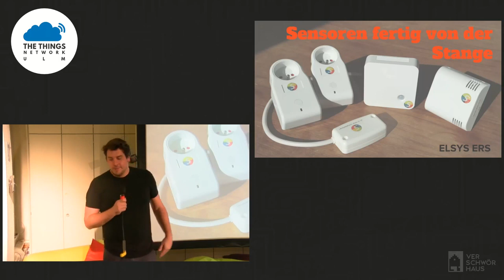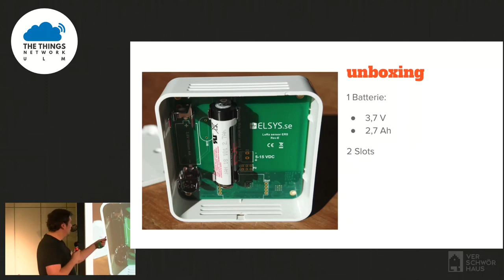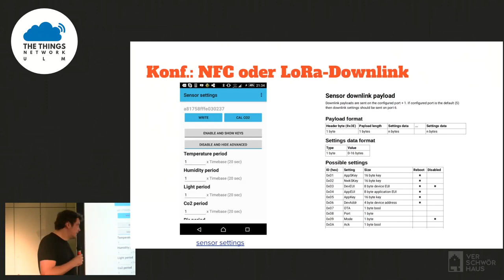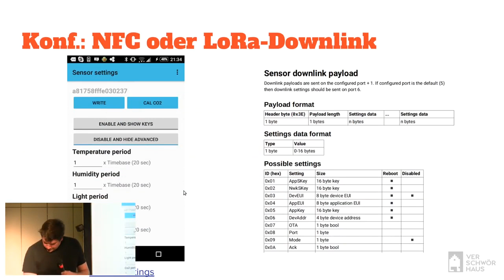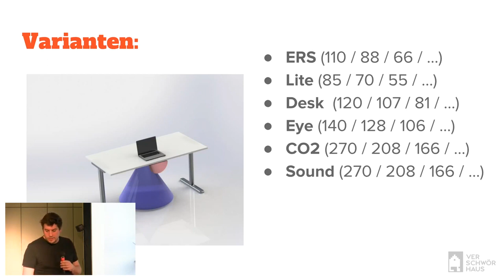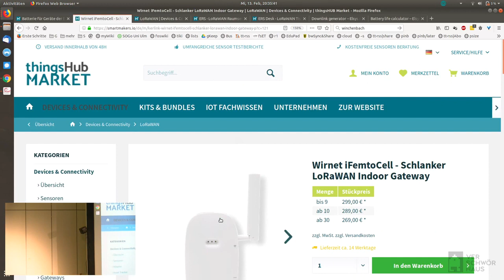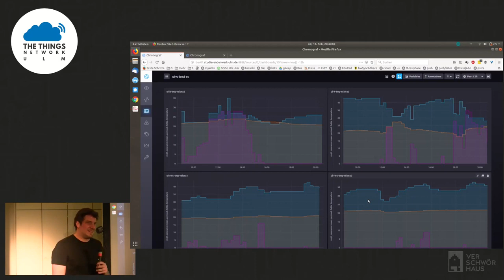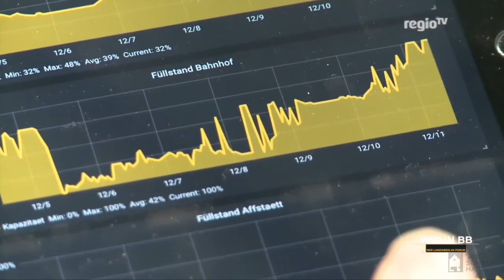TTN & LoRaWAN Show and Tell: Sensoren von der Stange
Im Rahmen des TTN & LoRaWAN Show and Tell am Mittwoch, 13  Februar 2019 zeigt uns Simon fertige LoRaWAN-Sensoren von der Stange und ihre Möglichkeiten.

Der LoRa- und TTN-Abend findet aktuell alle zwei Wochen im Verschwörhaus statt. steht der nächste Termin.